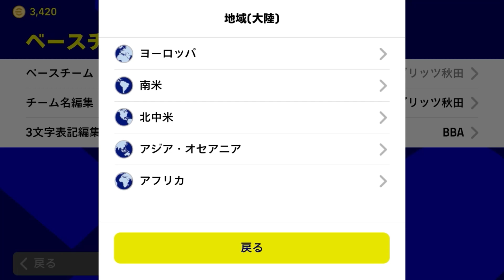現時点でまだ設定できる特殊フォーメーション_eFootball™2023アプリ【イーフト】